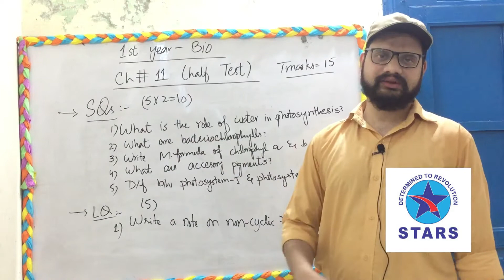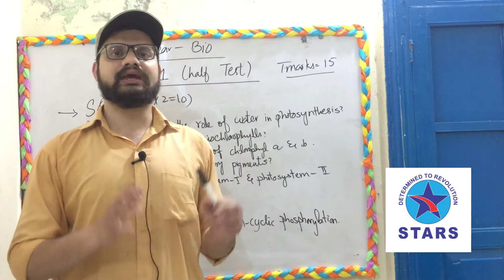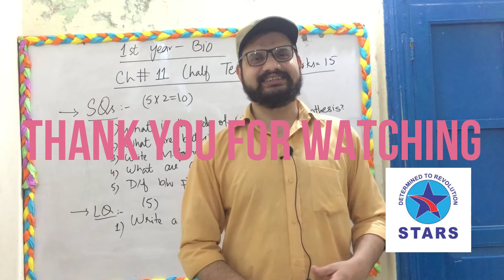1st Year | Chemistry | Chapter no 11 | Test | Stars Academy Lahore